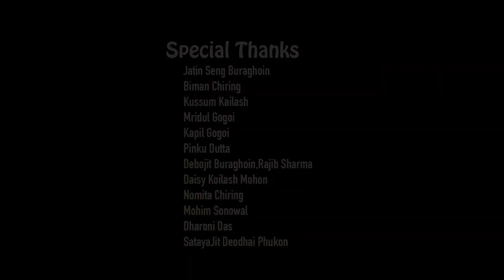JAKOI BANG || Pronamika bhuyan || New assamese Video song 2019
H.P. PRESENT$

Audio:-

Album- # Jakoi bang
Singer- # Pronamika bhuyan
Lyrics/Tune- Ramen danah
Mix/mastered- # Bikrom chawrok

*ING- Gautam/Meghashree
Director- Soumar baba
Asst- Monuj
Edittor- Saurav handique
Cinematographer- Pankaj das
CC- Manash kashyap ( cinedreams )
Make up- Seema/Dipika
Producer- Anil bhuyan
Costume- Sayanika smrtie chutia
Prduction- Hemanga gogoi